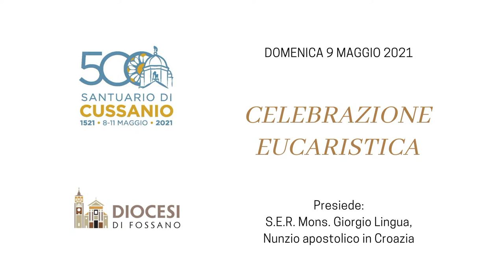Celebrazione eucaristica con mons. Giorgio Lingua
Domenica 9 maggio alle ore 17.30 mons. Giorgio Lingua, nunzio apostolico in Croazia, ha celebrato l'Eucarestia al Santuario di Cussanio.